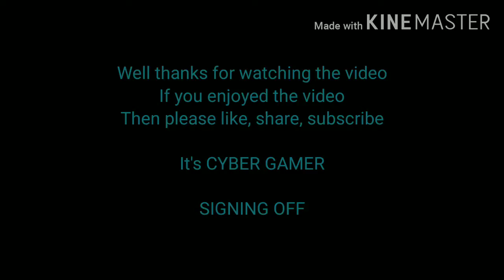PUBG MOBILE TEAM DEATHMATCH GAMEPLAY, 22 KILLS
Well hello gamers its cyber Gamer here, hope you all are healthy.

Please guys do not go out due to covid 19.

Well if you really enjoyed the video then please,

IT'S CYBER GAMER

SIGNING OFF